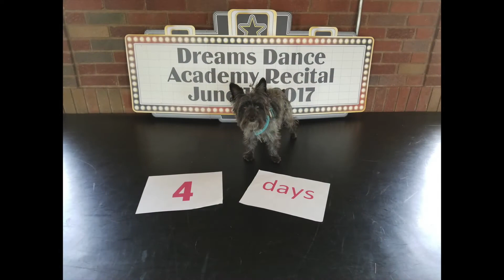Be part of our 2018 recital!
We are proud of not only the quality of the shows we put on, but how fun and positive we make it for our dancers. It is an entire EXPERIENCE for each of them - not just their few minutes on stage. Register today and experience the DDA way. Registration for the 2018 recital session is NOW OPEN!